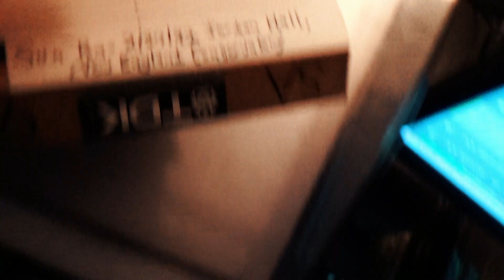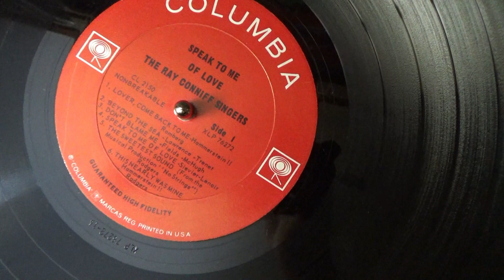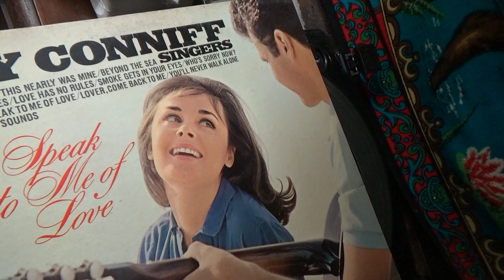WAX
So much wax.